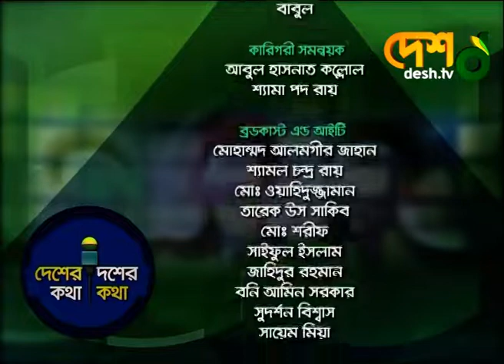বন্যাঃ পূর্বপ্রস্তুতি ও প্রতিরোধ | Desher Kotha Dosher Kotha | Talk Show | Desh TV News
বন্যাঃ পূর্বপ্রস্তুতি ও প্রতিরোধ  | Cumilla City Election | Desher Kotha Dosher Kotha | Talk Show | Desh TV News

»» Office Address:
42, Shaheed Sangbadik Selina Parveen Sarak, Malibag 1217 Dhaka, Dhaka Division, Bangladesh